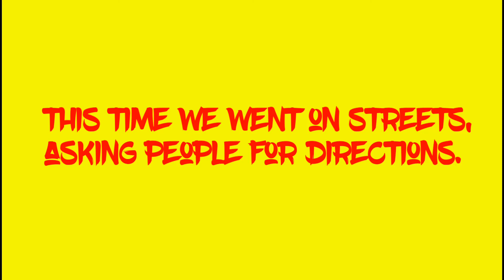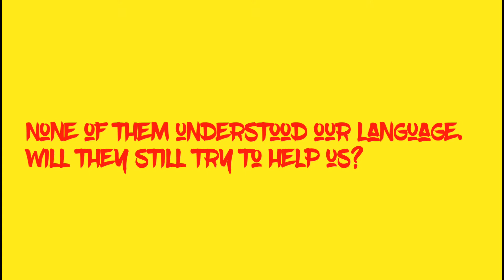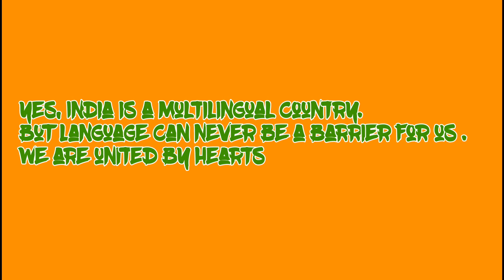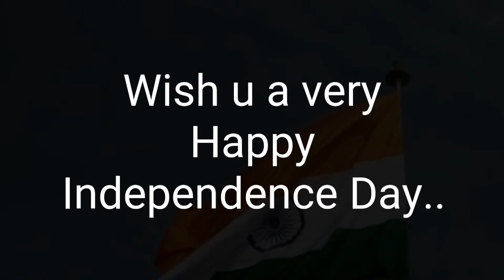I AM PROUD TO BE AN 'INDIAN' | Independence Day Social Experiment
A very Happy Independence Day to all of you out there ...
'I AM PROUD TO BE AN INDIAN'
I'm proud to be an Indian because I am in a country where people from different castes co-exist. We manage to live together, celebrate each other's festival and respect each other. We speak many languages. There is no place like India.

India is a country with a rich culture and heritage.There's such a variety of food, dances and heritage sites, India is a great country. I am proud to be an Indian because I belong to a land full of warm people, great food, cool places and the Himalayas. There is no place like India in the whole world.